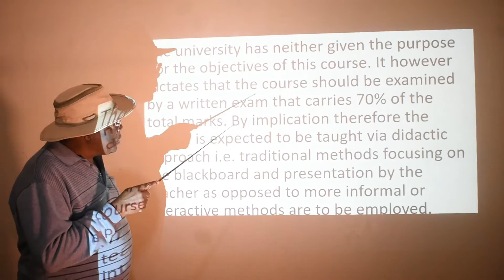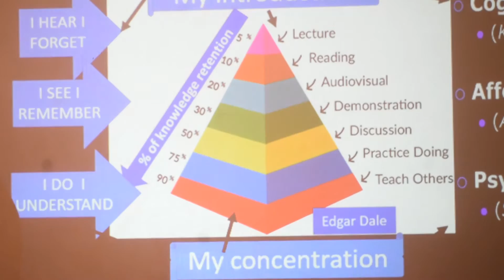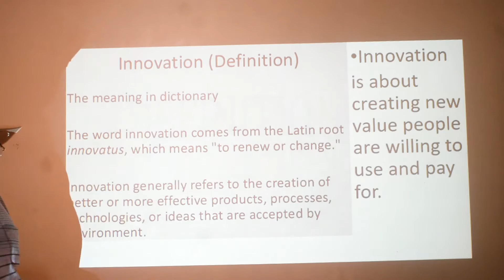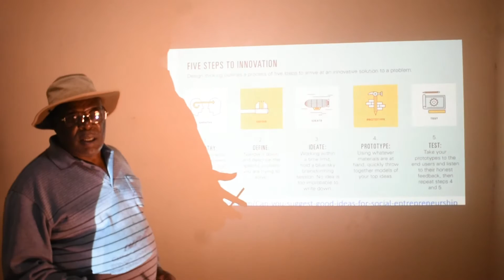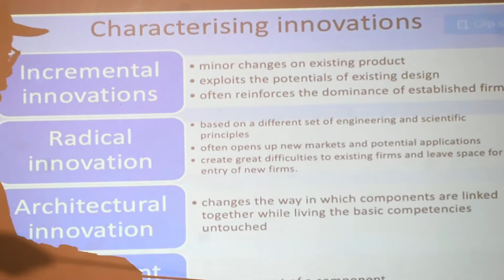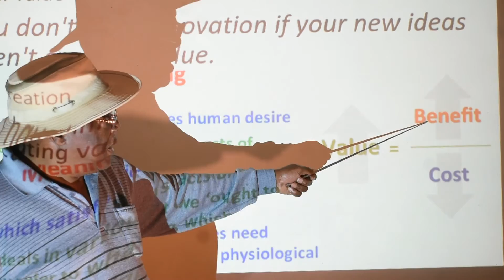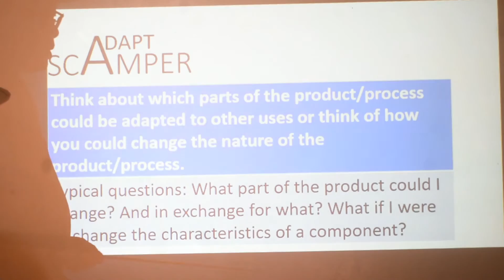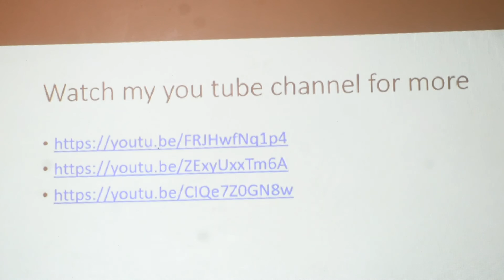FOR STUDENTS OF TECHNOLOGY AND INNOVATION